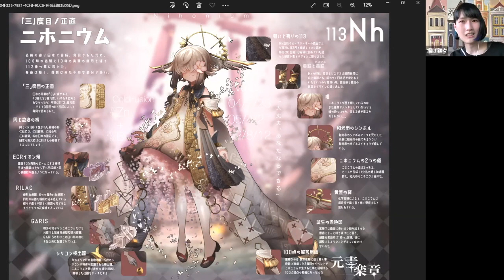【ニホニウム生みの親】森田浩介先生に揚げ鶏々がインタビュー！【元素擬人化】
こんにちは！揚げ鶏々です。
擬人化ファンタジーの世界で紡がれる科学と元素の物語『元素楽章』を創作しています。

この動画は、
理化学研究所 仁科加速器科学研究センターにより開催中のクラウドファンディング

仁科芳雄の研究室を復元〜科学する心を次の世代へ〜（2022/10/31募集終了）

Nhコース返礼品｢森田浩介博士とのミニトーク｣を模擬的に行ったサンプル動画です。

揚げ鶏々（AGEDORIDORI）

周期表の各元素を擬人化したイラストを制作しています。
I create illustrations personifying each element of the periodic table.

揚げ鶏々 ホームページ（元素楽章について）